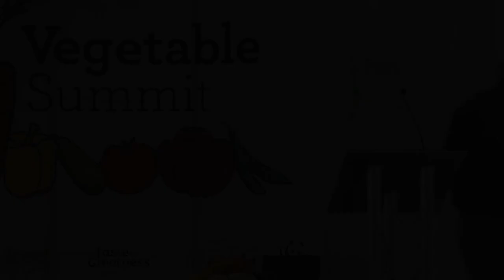Tony Juniper CBE, Keynote Speech, Peas Please Vegetable Summit 2018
Tony Juniper CBE, Executive Director for Advocacy and Campaigns at WWF, delivers the second keynote speech at the Peas Please Vegetable Summit 2018: 'Why plant-based diets are better for our planet.'